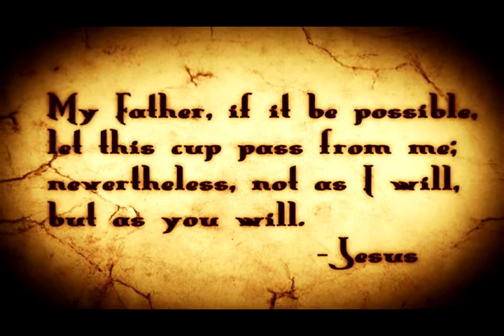Resurrection of Jesus